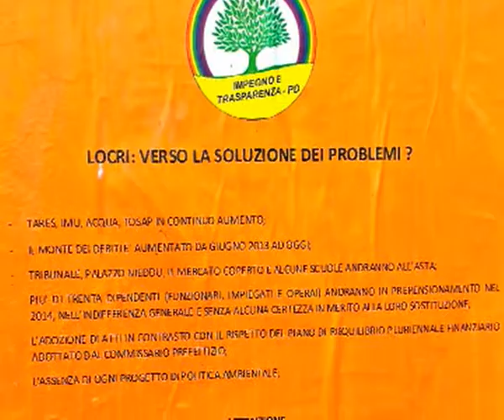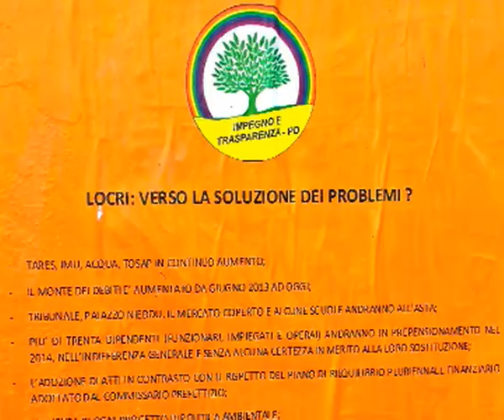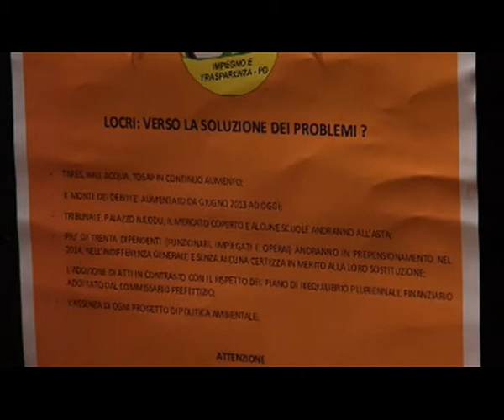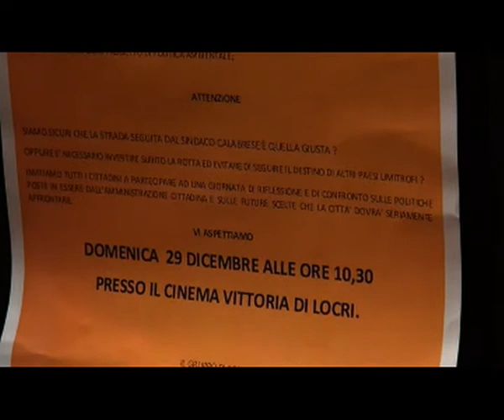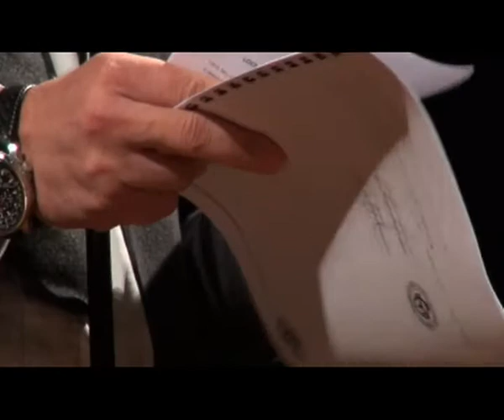LOCRI "Impegno&Trasparenza PD" riflessioni e confronto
Locri - Giornata di riflessione e di confronto con i cittadini organizzata dal Gruppo di minoranza consiliare "Impegno e Trasparenza - PD", interventi integrali di Nadia Cautela, Pino Mammoliti e Antonio Cavo   immagini e montaggio Enzo Lacopo © 2013 -14